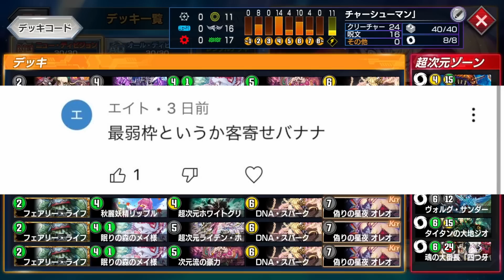【デュエプレ】これめちゃくちゃ勝てます！相手の行動を完全にロックしながら嫌がらせしまくるデッキの勝率がやばすぎたｗｗｗｗ【デュエルマスターズプレイス】